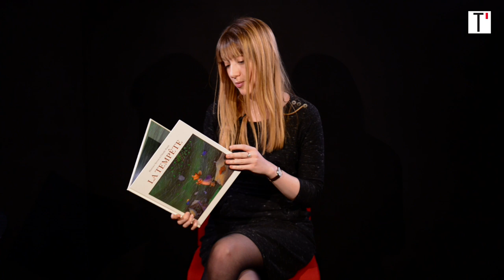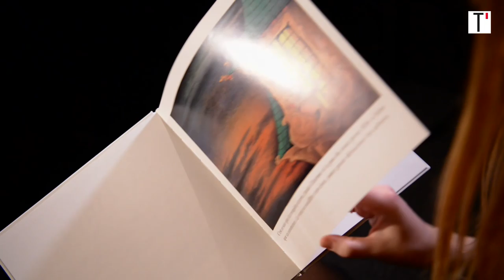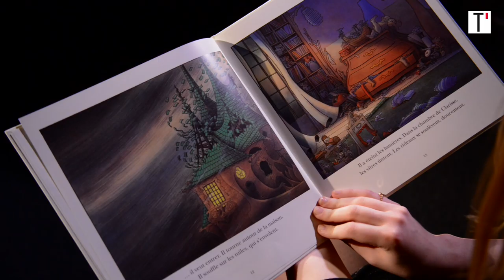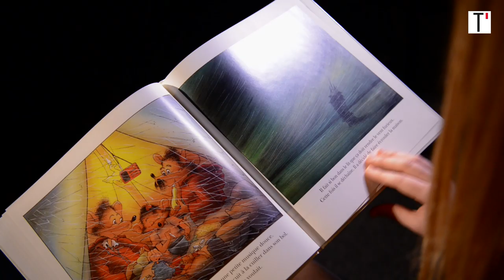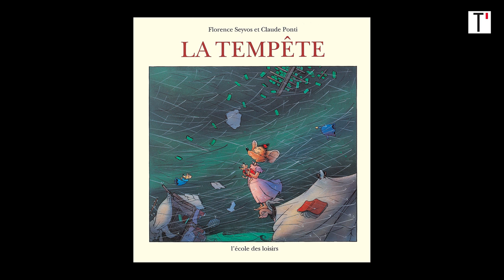Clémentine Beauvais nous lit La Tempête de Florence Seyvos et Claude Ponti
A 10 ans, envoûtée par Harry Potter, elle termine son premier roman. Puis s'installe en Angleterre sur les traces du sorcier, où elle enseigne aujourd'hui les sciences de l'éducation. A 29 ans, Clémentine Beauvais est déjà l'auteure de quinze ouvrages jeunesse, dont Brexit Romance. Piquants et déjantés.